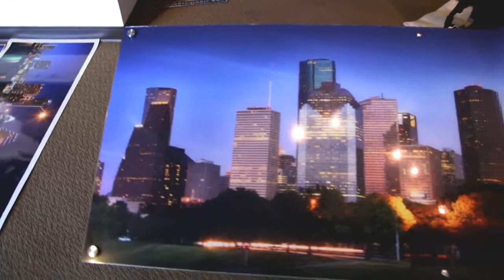houston1 Acrylic Face Mount